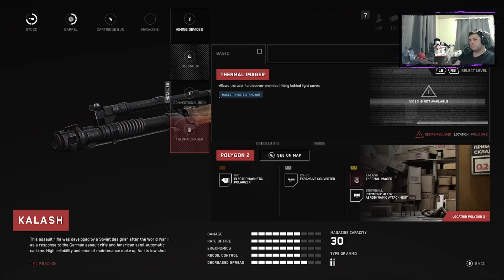Atomic Heart Part 9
We did it! We saved Claire! Reunited and it feels so. wait what is THAT!